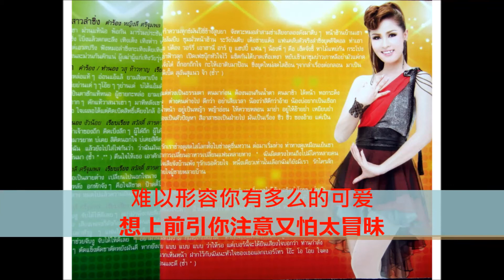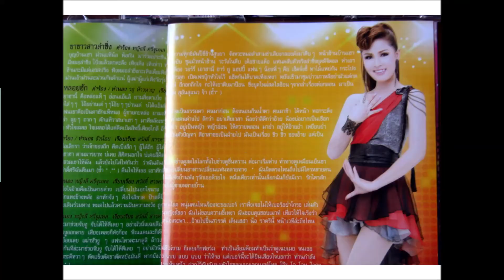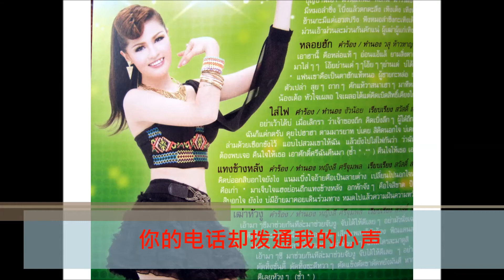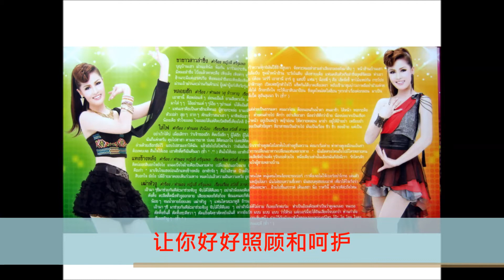kor jai ter lek ber tor--ying lee--电话交换你的心--莹丽--ขอใจเธอแลกเบอรํโทร--หญิงลี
一首2013--14年风靡全泰国的劲爆歌曲，描述一个少女邂逅一位心仪帅哥，急着认识对方却有故作矜持的心态。